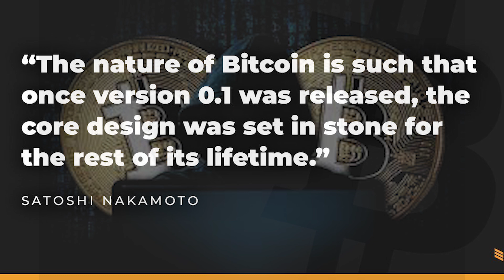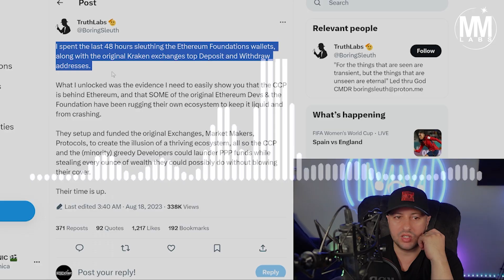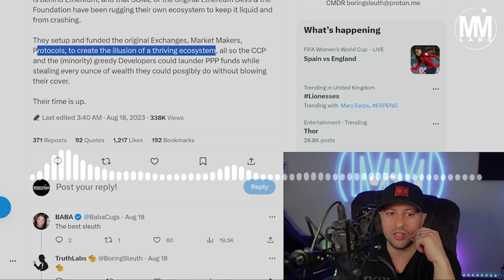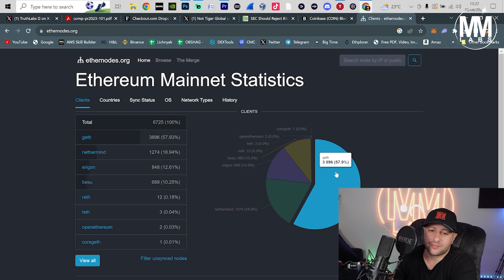ETHEREUM is a CENTRALIZED, SCAMMY S#*TCOIN.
Vitalik Buterin said the silent part out loud about Ethereum and other layer 2 protocols!
Ethereum also seems to skeletons in the closet.  We look at some issues about Ethereum to stay well informed.